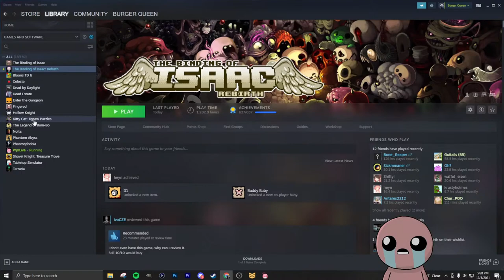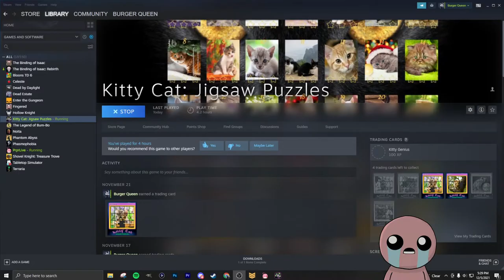ISAAC PLAYS ISAAC! (& Kitty Jigsaw Puzzles)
Thank you in advance for any donations, they are greatly appreciated!